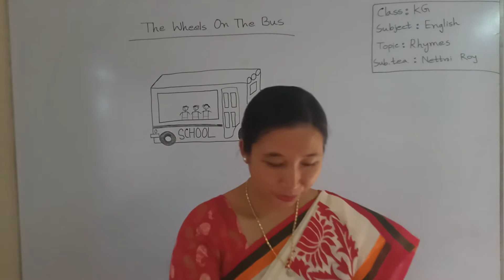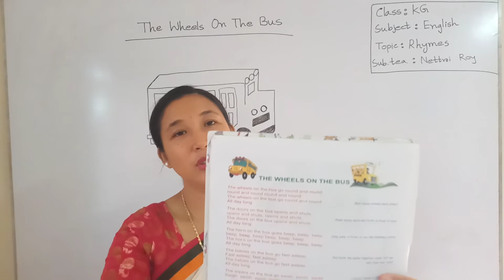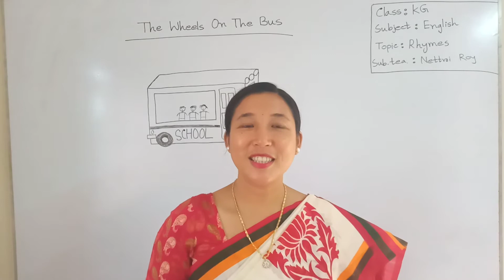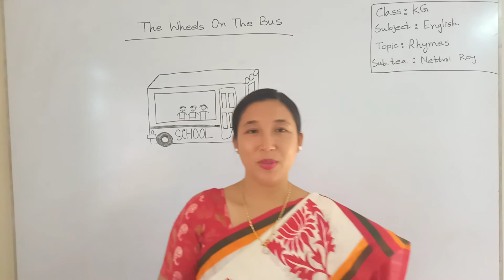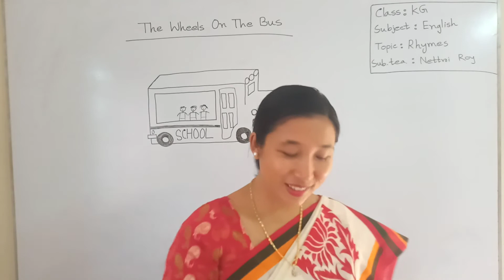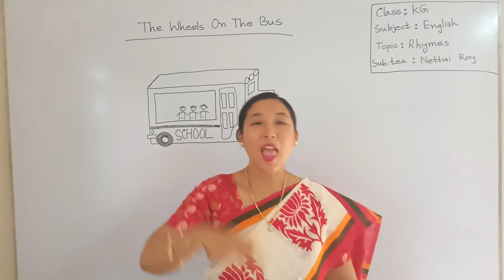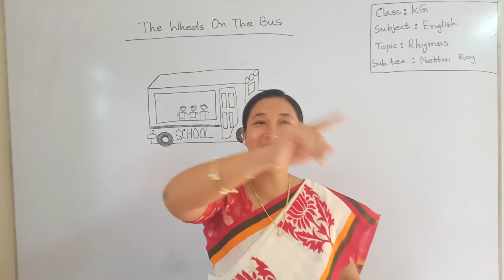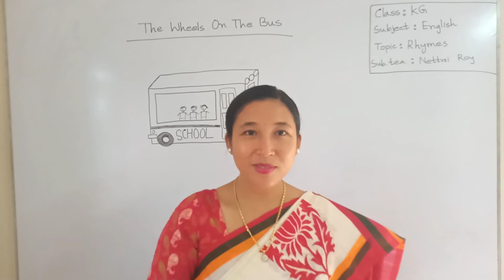KG-Rhymes,Wheels on the bus